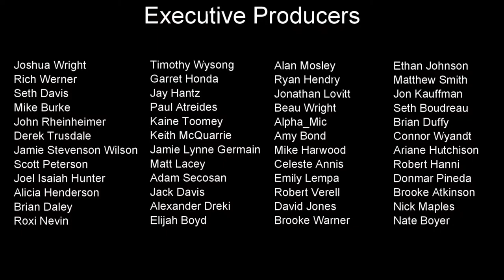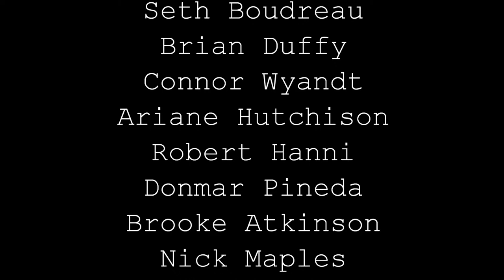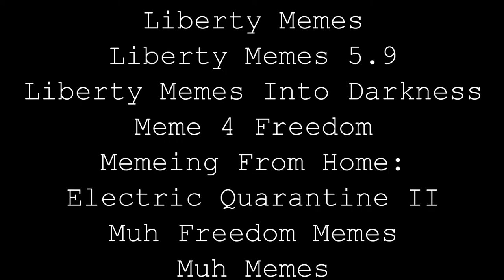LLN Live - Jacob Hornberger 2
We have a guest this week! Returning to LLN is Founder and President of The Future of Freedom Foundation, Author and Presidential Candidate, Jacob Hornberger!
We had a blast last time!